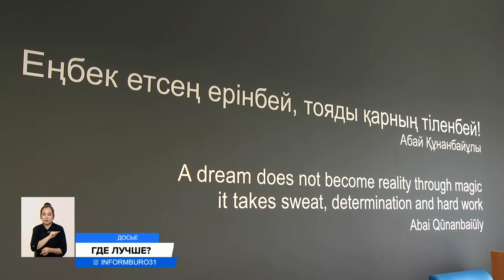Текучка кадров: почему казахстанцы не задерживаются на работе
Почти 800 тысяч казахстанцев сменили работу с начала этого года. 650 тысяч из них уволились по собственному желанию. Как показывает статистика, чаще всего граждане уходят из сферы образования, промышленности, торговли и ремонта автомобилей. То есть, нужные для страны профессии всё больше остаются вакантными.
По традиции, несколько раз в год менять сферу деятельности приходится сезонным работникам. Но даже они в этом году из-за растущей инфляции вынуждены искать более высокооплачиваемую работу в пик сезона. Продовольственная корзина вдвое дороже, чем в начале года, коммунальные и прочие услуги — тоже. В итоге, текучка кадров наблюдается во всех сферах деятельности.
ГАУХАР МУХТАРОВА, руководитель группы консультантов "Ancor":
— Работодатели должны задуматься о том, чтобы предоставить своим рабочим более гибкий график. Это, возможно, работать из дома. Помимо этого, естественно, повысить заработную плату. Учитывая текущее положение, сейчас многие индексируют заработную плату.
Не боятся перемен и решительно меняют работу, в основном, представители прекрасного пола, преимущественно в возрасте от 22 до 30 лет. Многие уходят в сферу программирования и онлайн-торговли. А вот экономистов и юристов в стране становится всё меньше. Спрос на них не упал, но рутинная и стрессовая работа малопривлекательна для граждан.
ЕРБОЛ ИСМАИЛОВ, эксперт социально-трудовых отношений:
— Чтобы удержать сотрудников, мотивировать сотрудников, чтобы удержать и развивать свои предприятия в период нестабильности, постоянных изменений, современным руководителям необходимы новые навыки и компетенции. Как раз таких руководителей с универсальными навыками и компетенциями сейчас остро не хватает в Казахстане.
Чтобы быть востребованными на рынке труда и рассчитывать на высокооплачиваемую должность, эксперты рекомендуют постоянно повышать свои профессиональные навыки, будь то платные курсы или же черпать информацию на просторах интернета. Добавим, в Казахстане сейчас 450 тысяч человек находятся в поисках работы.